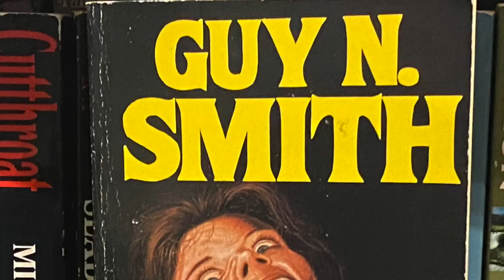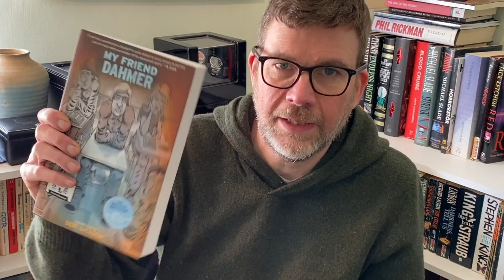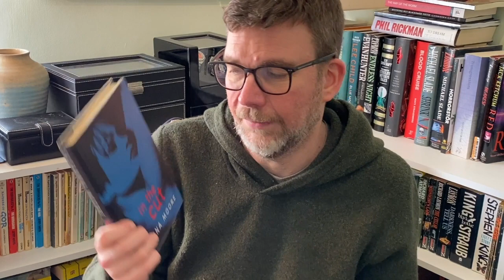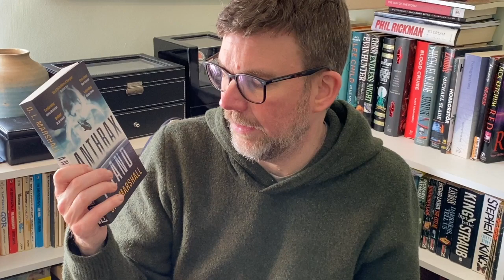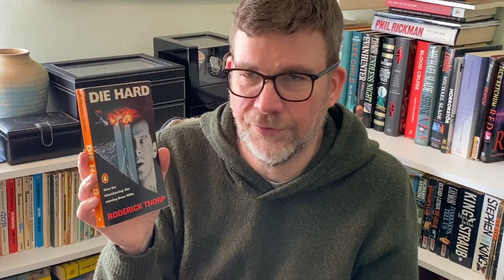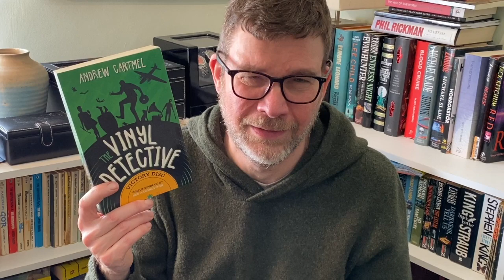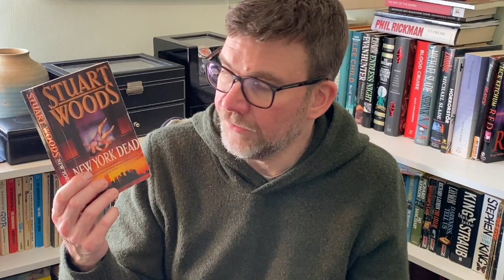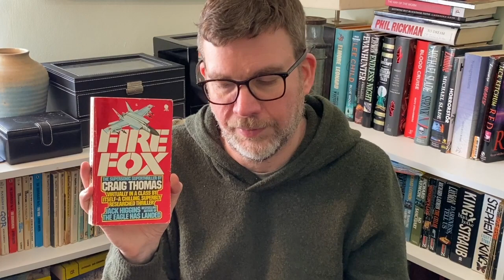Library Tour part 7 - Crime, True Crime and Thrillers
My ongoing library tour continues, with another box of crime and thrillers.
Books include:
Razorblade Tears by SA Cosby
In the Cut by Susannah Moore
Die Hard/Nothing Lasts Forever by Roderick Thorpe
Anthrax Island by DL Marshall
Rogue Male by Geoffrey Household
The Reformed Gun by Marvin H Albert
The Reckoning by Sue Walker
From Doon withe Death by Ruth Rendell
The Triumph of the Spider Monkey by Joyce Carol Oates
My Friend Dahmer by Derf Backderf
South of Heaven by Jim Thompson
Once Upon a Time in Hollywood by Quentin Tarantino
Dead in the Water by Penny Farmer
Orange is the New Black by Piper Kerman
Cold Harbour by Jack Higgins
New York Dead by Stuart Woods
The Grifters by Jim Thompson
Sherlock Holmes and the Christmas Demon by James Lovegrove
Die Trying by Lee Child
The Vinyl Detective: Victory Disc by Andrew Cartmell
Testament by David Morrell
The Third Beast by Peter Loughran
All is Not Forgotten by Wendy Walker
The Mothers by Sarah J Naughton
Without Fail by Lee Child
The Silence of the Lambs by Thomas Harris
Firefox by Craig Thomas
Manhunter / Red Dragon by Thomas Harris